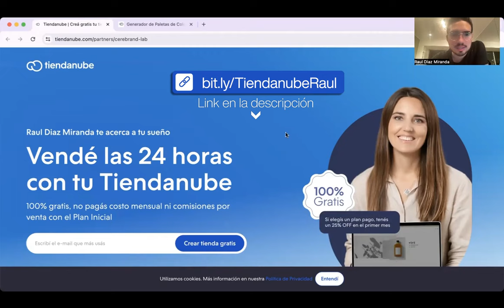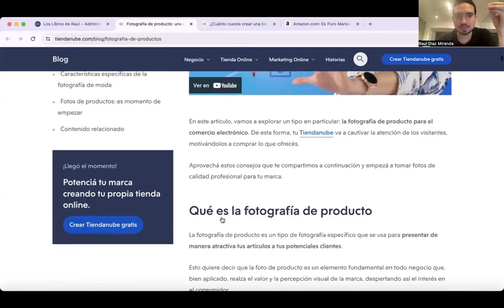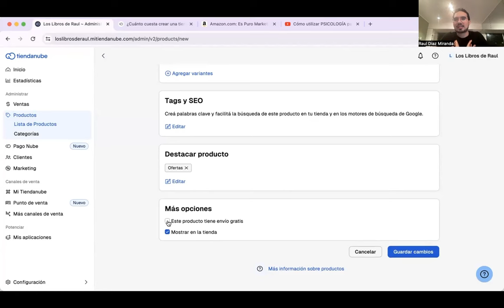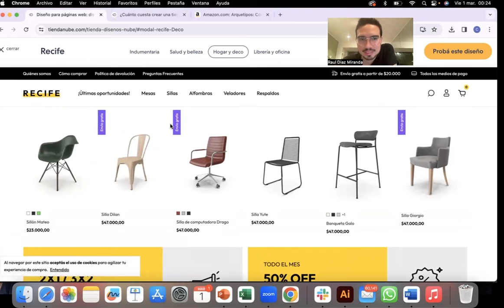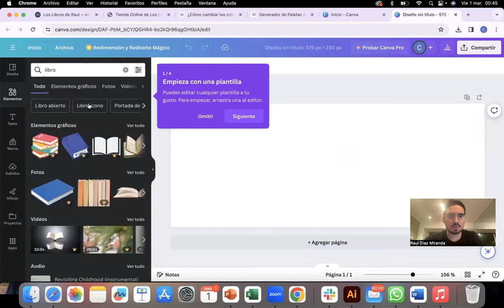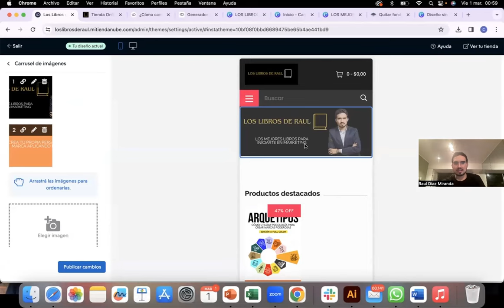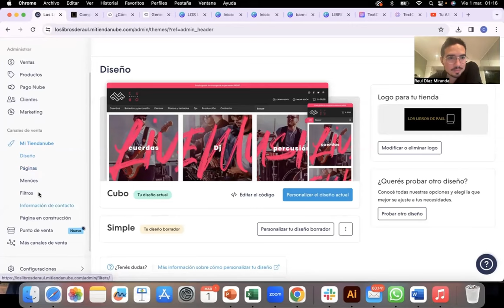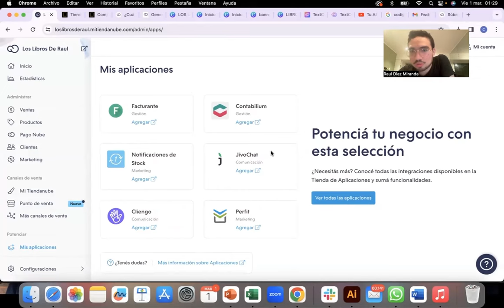Cómo Crear una Tienda Online GRATIS en 2024 | Tutorial Paso a Paso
En este video te voy a enseñar cómo crear una tienda online GRATIS en 2024 con este tutorial paso a paso. Ideal para emprendedores que buscan cómo ganar dinero por internet.

Este video te enseña a emprender un negocio de comercio electrónico utilizando Tiendanube, una plataforma que simplifica la logística y las pasarelas de pago. Aprende estrategias de ventas eficaces, cómo vender más y cómo hacer dinero con tu ecommerce.

𝗦𝗘𝗖𝗖𝗜𝗢𝗡𝗘𝗦 𝗗𝗘𝗟 𝗩𝗜𝗗𝗘𝗢:

00:00 - 02:00 - Bienvenida
02:01 - 05:45 - Sobre Tiendanube
05:46 - 18:22 - Crear un producto
18:23 - 22:33 - Elegir diseño de Tienda
22:34 -  24:34 - Truco para de tu marca
24:35 - 24:58 - Tipo de Letra
24:59 - 26:20 - Configura Otros detalles
26:21 - 29:27 - Truco para Crear Logo
29:28 - 39:52 - Diseño Página de Inicio
39:53 - 41:54 - Métodos de Pago
41:55 - 42:51 - Otras configuraciones
42:52 - 43:45 - Estrategias de cupones
43:46 - 44:13 - Métodos de envío
44:15 - 44:50 - Publicar tienda
44:51 - 45:18 Probando nuestra tienda
45:19 - 46:33 Siguiente paso
46:34 - 48:35  Esto es para ti?